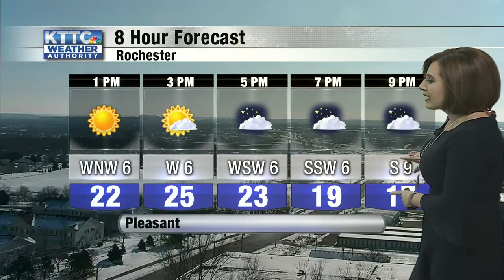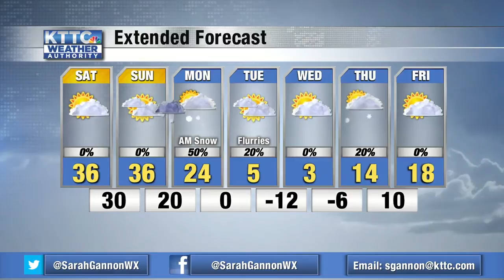Sarah's Friday Noon Forecast 12/6/19